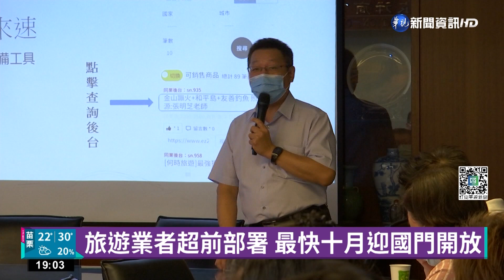十月有望開放邊境? 泰.韓.日旅遊詢問度高｜華視新聞 20220916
民眾聽聞，我國10月也有望開放，似乎都已經準備規劃出國行程，有旅遊業者表示，目前東北亞詢問度很高，東南亞則因為泰國防疫政策鬆綁，也成為國人旅遊首選之一，儘管指揮中心尚未鬆口，但旅遊業者已經自行提前部署，預計9月底將擬訂策略後和指揮中心討論！